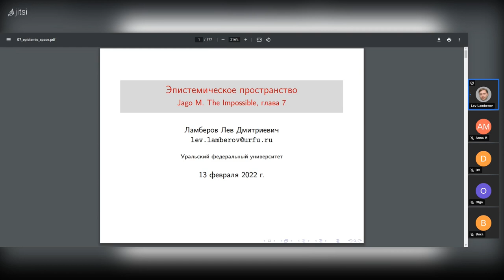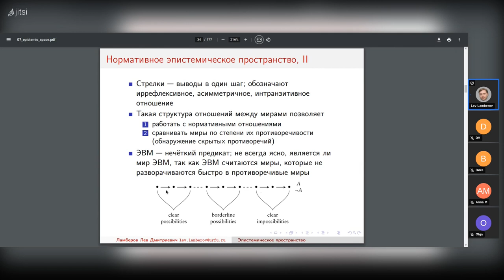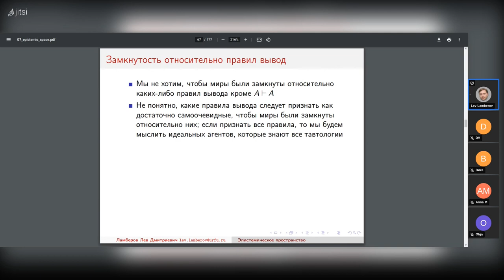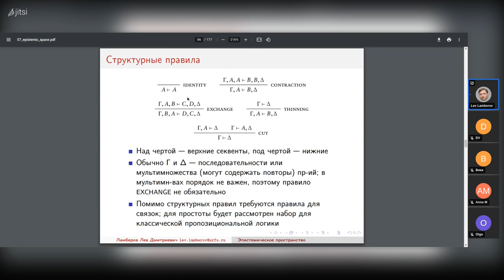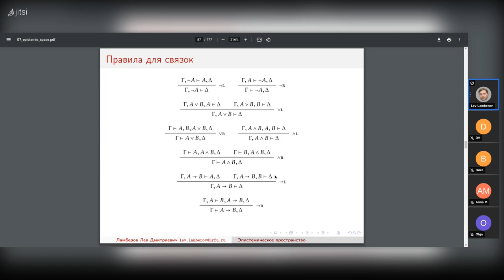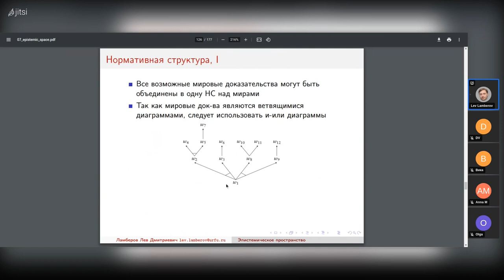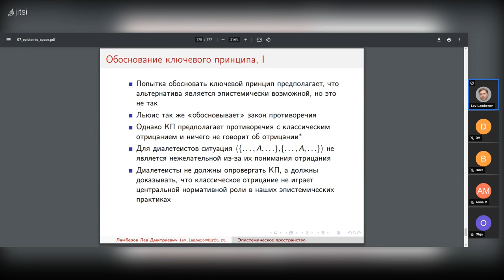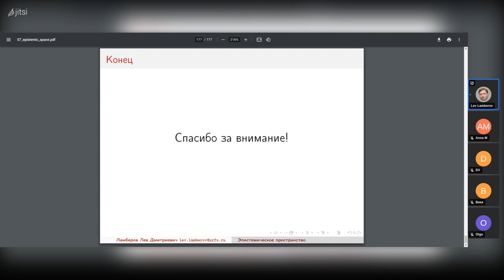20220213: Лев Ламберов о 7 главе книги М. Джэго "Невозможное"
Выступление Льва Ламберова о 7 главе книги М. Джэго "Невозможное" (Jago M. The Impossible: An Essay on Hyperintensionality) на заседании кружка аналитической философии 13 февраля 2022 г.